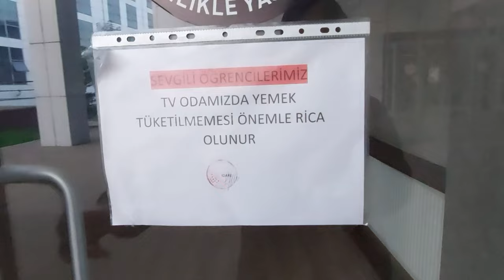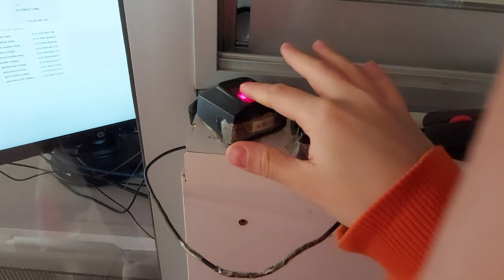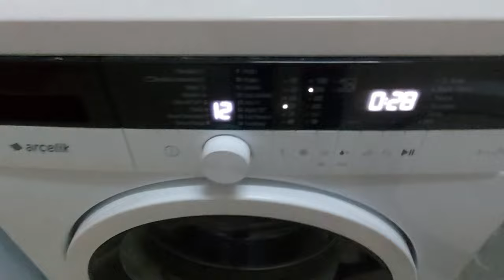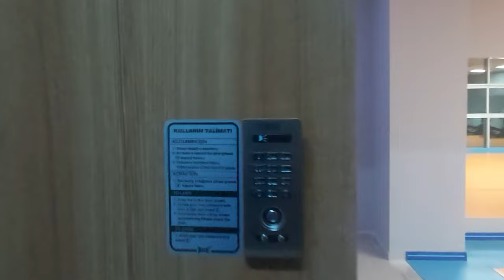hıphızlı fuat sezgin kyk yurt turu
mutlaka atladığım şeyler vardır yorumlardan sorabilirsiniizz